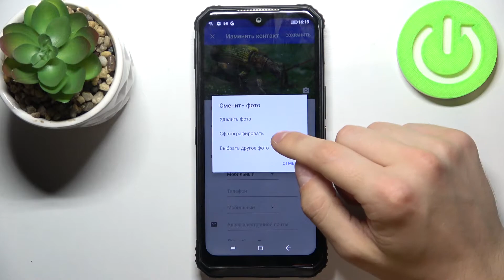Как поставить фотографию на контакт в DOOGEE S95 Pro / Добавить картинку к номеру в DOOGEE S95 Pro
Доброго времени суток,друзья. Если человек из ваших контактов на DOOGEE S95 Pro имеет не только красивое имя, но и красивую внешность и вы хотите поставить его фотографию на контакт в телефоне DOOGEE S95 Pro,то мы поможем вам это сделать!

Как добавить аватарку контакту на DOOGEE S95 Pro? Как сделать чтобы кроме имени контакта было еще фото на DOOGEE S95 Pro? Как добавить фото человеку из контактов на DOOGEE S95 Pro? Как установить фото контакту на DOOGEE S95 Pro? Как добавить картинку контакту на DOOGEE S95 Pro? Как сделать чтобы при звонке было видно фото контакта на DOOGEE S95 Pro?